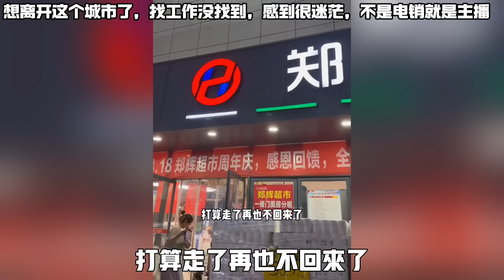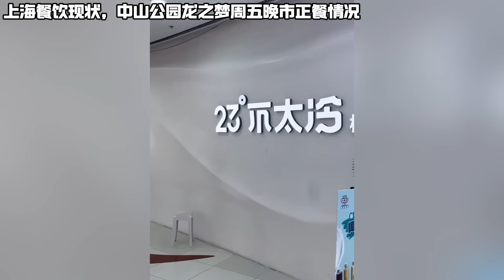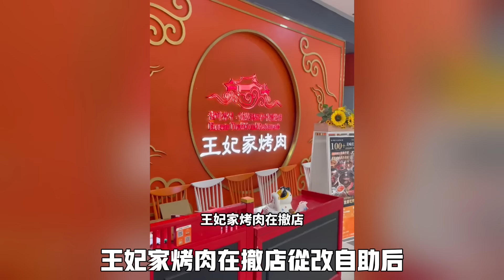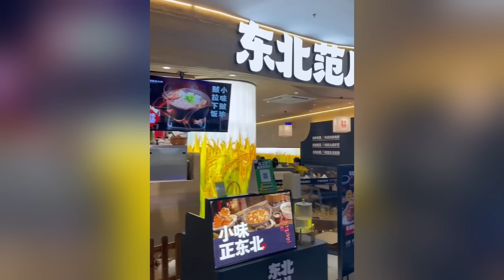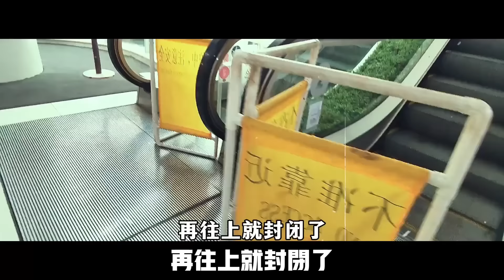玩砸了！國際消費品巨頭拋棄中國！深圳福田商場也沒人消費！上海商圈餐飲店繁華盡落了！今年經濟到底怎麼回事！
近年來，中國經濟經歷了前所未有的動蕩。國際消費品巨頭紛紛撤出中國市場，昔日繁華的商圈如今人煙稀少，這一切究竟是怎麼回事？

深圳福田商場的凋敝

首先，深圳福田商場曾是購物的天堂，但現在卻門庭冷落。這裡的商家抱怨，客流量大幅下降，生意難以為繼。商場里的高端品牌陸續撤店，昔日的繁華景象一去不復返。

上海商圈的沈寂

不僅僅是深圳，上海的商業區也遭遇了類似的困境。曾經熱鬧非凡的餐飲店，如今門可羅雀。一些老字號餐廳甚至因為經營困難而不得不關門。商圈的繁榮不再，讓人不禁感嘆歲月的無情。

國際巨頭的撤離

為何會出現這樣的局面？今年的經濟環境確實讓人捉摸不透。全球經濟放緩，貿易摩擦不斷，加之國內政策的調整，讓許多企業難以適應。國際消費品巨頭的撤離，不僅反映了市場的變化，也昭示了經濟環境的嚴峻。

未來的展望

這一切讓人不禁思考，中國經濟究竟要走向何方？如何才能重振市場信心？也許，只有在政策調整和市場自我調節中找到平衡點，才能迎來新的繁榮時代。經濟的波動是前進中的陣痛，但希望仍在，只要我們共同努力，未來依然可期。